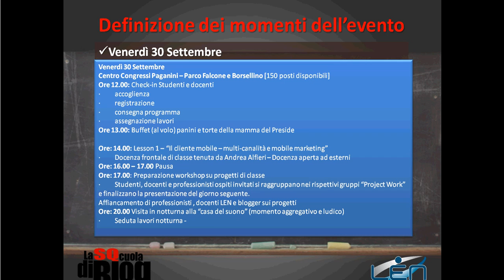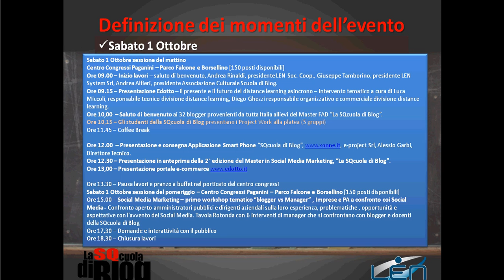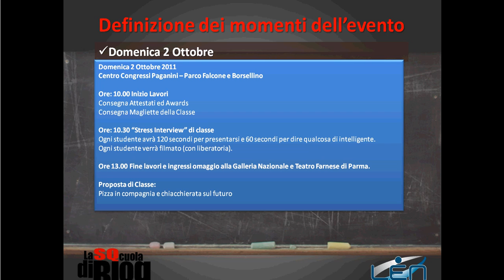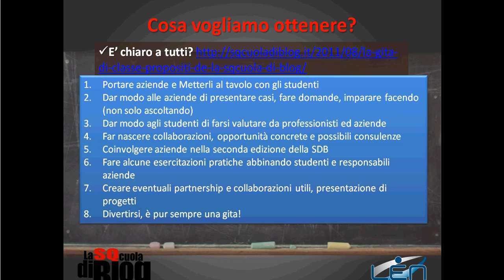Presentazione Evento SQcuola di Blog Awards 2011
La presentazione ed il programma dell'evento SQcuola di Blog in cui 33 bloggers selezionati in tutta Italia saranno al centro Congressi Paganini di Parma, 30 Settembre, 1 e 2 ottobre 2011.